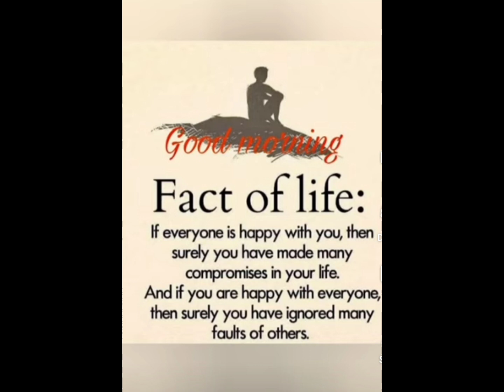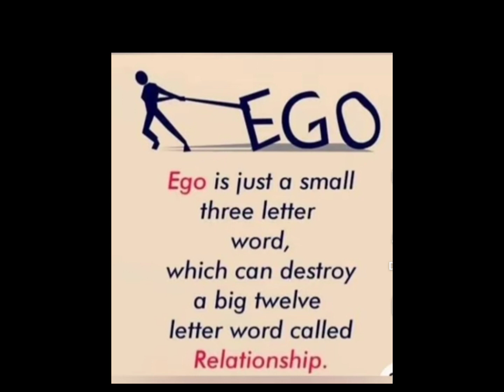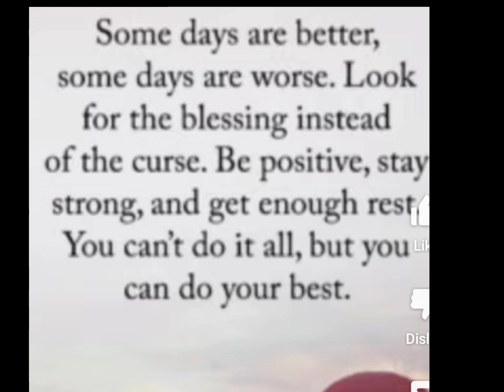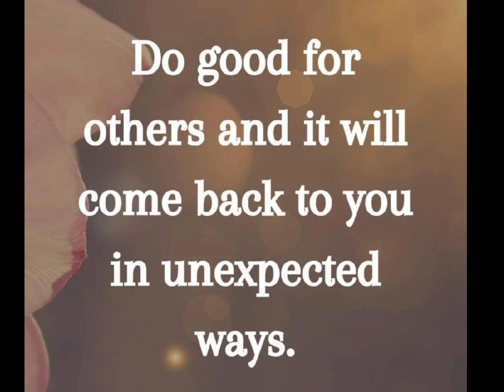Life Motivational Quotes